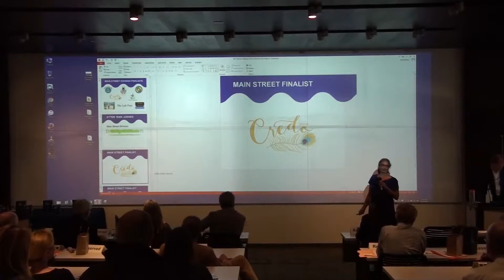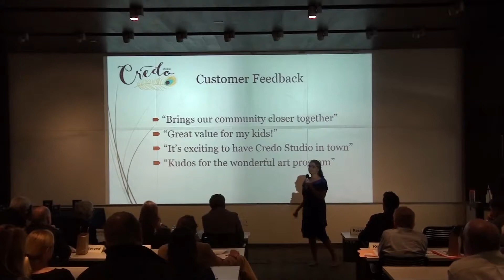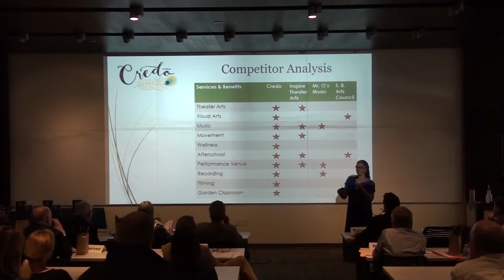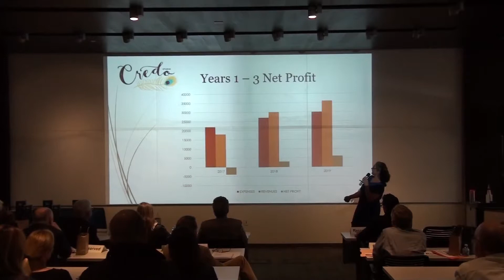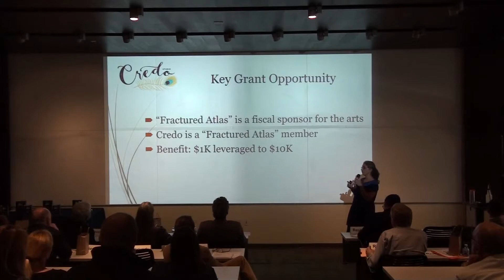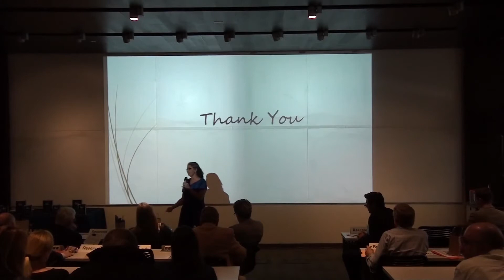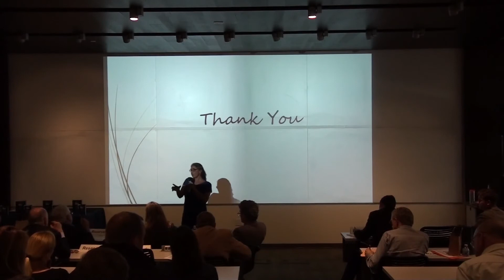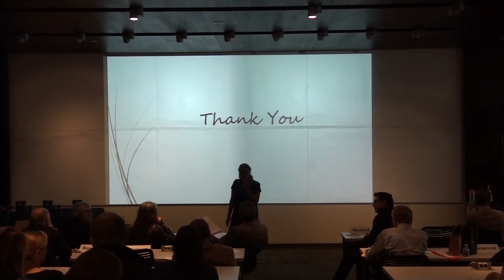Credo Studios Otter Tank Pitch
Otter Tank pitch for Credo Studios, startup Challenge Monterey Bay 2017